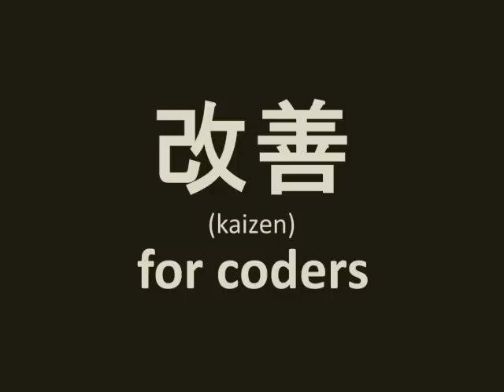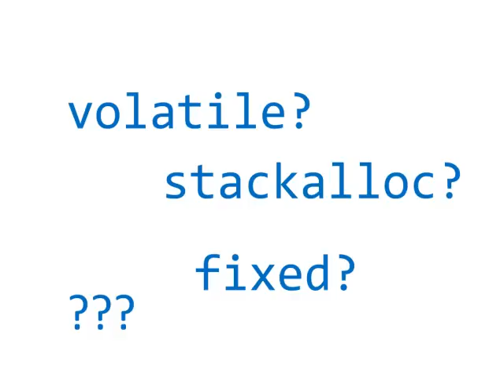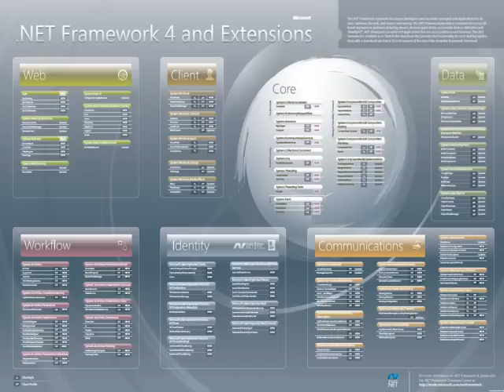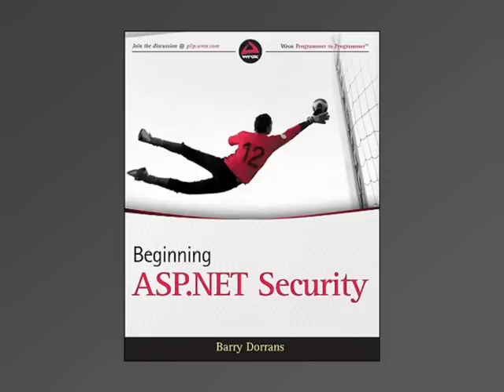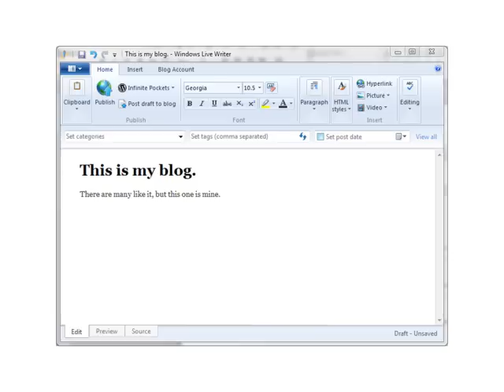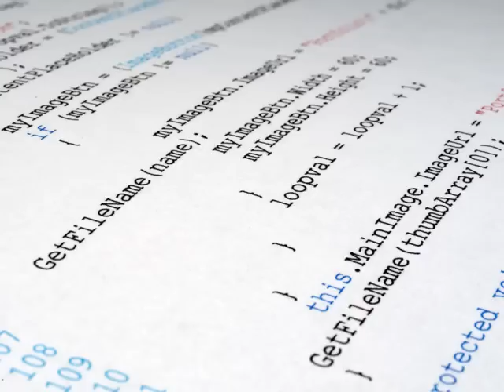Kaizen for Coders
Video of the PechaKucha 20x20 presentation I gave at DDD South West 3, on the what, how and why of continuous improvement for software developers.